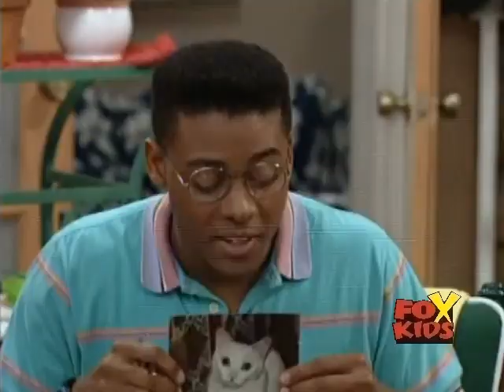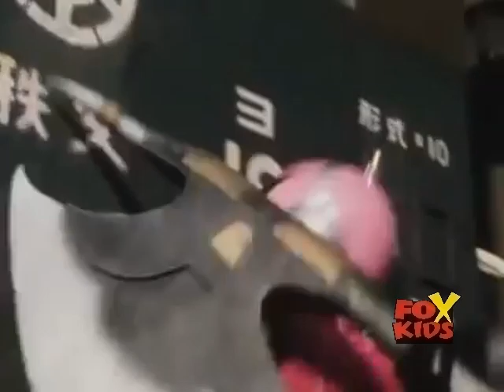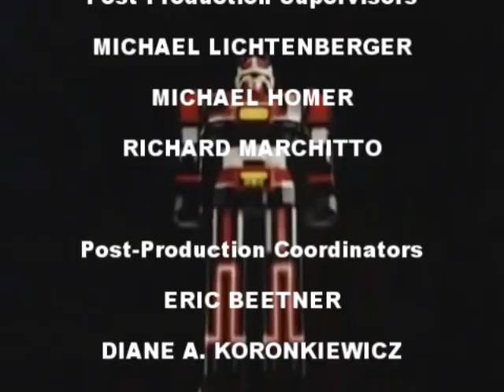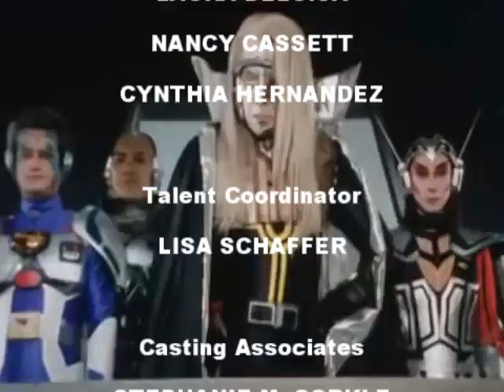Power Rangers: Star Clash – S1E15 – Mouse Trap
Swinton is hard at work on an experiment for a science competition, but winds up rubbing Gordon the wrong way.  After an attempt to play a prank on Swinton goes awry, Gordon is left all mixed up.  Meanwhile, Swinton isn't the only one doing science experiments, as Slaygar has built his very own alien android named Octodroid.  Can the Power Rangers sort Gordon out in time to defeat Slaygar and his insidious creation?  Find out today on Power Rangers: Star Clash! ⚡

Power Rangers: Star Clash is a bootleg fanseries based heavily on the original Mighty Morphin Power Rangers (aka MMPR).  It is a mashup that uses footage from the Japanese super sentai show Choudenshi Bioman, as well as footage from the American Power Rangers ripoff show Tattooed Teenage Alien Fighters from Beverly Hills (aka TTAFFBH).  This is a project I do as a hobby, and I in no way make any money off of these videos, nor do I intend to.  It's all just for fun.

This could very well be considered the "unofficial" third season of the series, as I've now taken a break from it twice, with the first hiatus being over a year long, and this recent hiatus being around six months.  This may be the last season, as I plan to wrap up the series this year, but hey, we'll see how that plan pans out and if I have the time to see it through.  I always have a lot of fun making these videos, and this one was no exception.  The B plot of Slaygar building Octodroid was an idea I had when I first came up with the idea of doing a bootleg Power Rangers series, so I'm glad to finally get to see it fully realized.  Just another thing to check off in the "series bible" I wrote like three years ago when this first began.